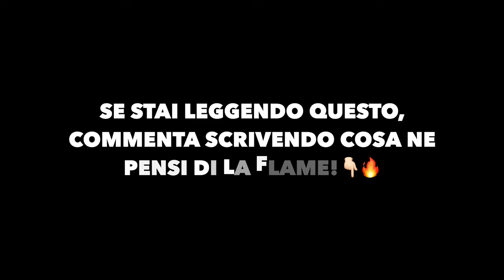TUTTA la STORIA di TRAVIS SCOTT! (inizio carriera, discografia, curiosità, ecc.)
Slatt💚, eccoci tornati a parlare di un nuovo artista, questa volta di Travis Scott! Uno tra i cantanti che più mi sta a cuore e a cui sono legato🙏🏻.